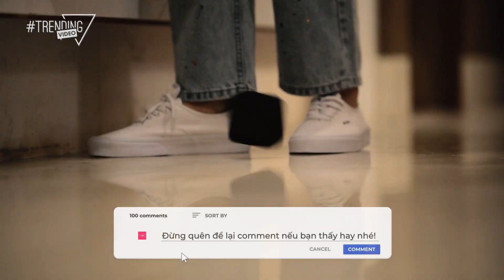Bạn thân trở mặt thành thù và oánh nhau tóe khói chỉ vì một người đàn ông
NỘI DUNG PHIM:
Một tình bạn đẹp đã trải qua nhiều năm, nhưng vì tranh giành đàn ông mà tình bạn này đã chính thức tan vỡ. Cô gái ấy đã ghen ghét với chính bạn thân của mình bởi bạn trai của bạn chính là người mà cô ta thích. Sự việc chôn giấu bao năm cuối cùng cũng vỡ lẽ, một trận oánh nhau tóe khói đã diễn ra.
► Phim: Sinh Nhật Bất Hạnh
Thể loại: Ngôn Tình, tâm lý, hiện đại.
Ngôn ngữ: Thuyết minh
Chất lượng: HD 1080p
Quốc Gia: Thái Lan
Năm xuất bản: 2024